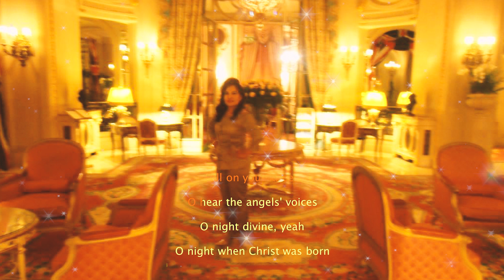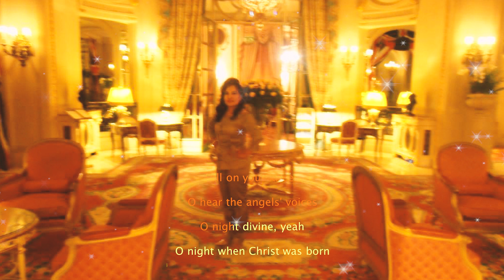Holy Night - Mariah Carey - Cover by Cristy Music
Enjoy my Holy Night cover by Mariah Carey.

Have a wonderful day! Cheers!